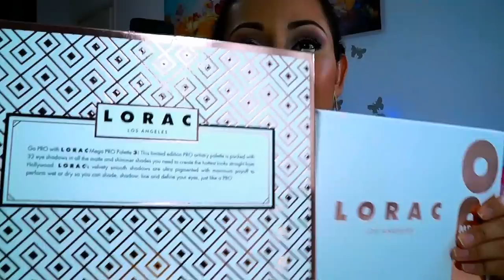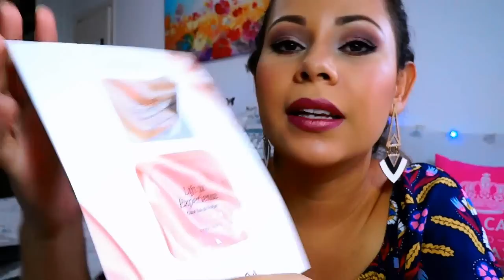COMPRINHAS E MIMOS DOS E.U.A. - JOICE MAGALHÃES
Vídeo mostrando comprinhas e mimos da loja Comprando com Lu. Paleta Mega Pro 3, Batom Colourpop, Paleta Iluminador Stila Star light Star Brights.

MENINAS QUE QUEREM COMPRAR A PALETA LORAC MEGA PRO 3. A LU TEM 5 UNIDADES DISPONÍVEIS AINDA! ou @comprandocomlu no instagram.